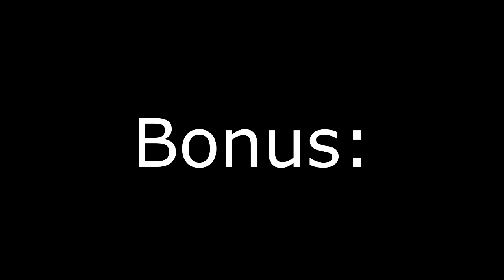[VLOG] VISITING ADRAR (ALGERIAN DESRT) - سايبوت و فراطنيش في الصحراء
And sorry for the quality and the instability of the video, it was filmed by a phone.